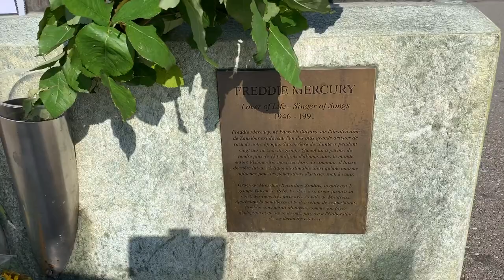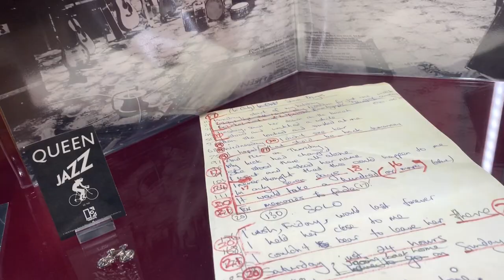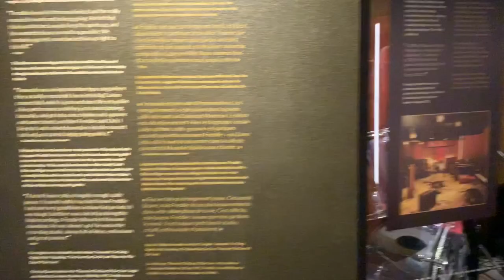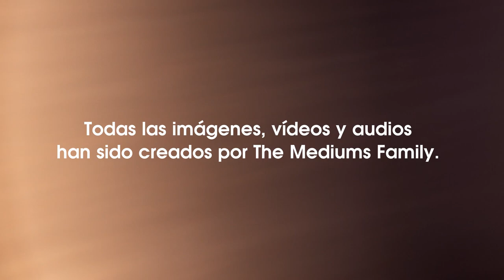The Mediums Family - Dia 11 - Montreux (Suiza)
Hoy hemos estado en Montreux, disfrutando del Lago Lemman y sus paisajes, y por supuesto, visitando la estatua de Freddy Mercury, así como haciendo las conexiones correspondientes. También, hemos disfrutado del Queen Studio Experience, museo dedicado a Freddy Mercury y su banda, Queen.

Para los que no lo sepan, Freddy Mercury eligió esa zona de Europa ya que en Inglaterra no se sentía cómodo, La enfermedad iba avanzando y necesitaba un sitio más tranquilo. El disco grabado en Suiza, Made in Heaven, fue su último disco y se vendieron 20 millones de copias.

Recomendamos a todos la visita a este museo. Contiene trajes, fotos, discos, así como una réplica de la sala donde grabaron el último disco de este espectacular grupo.

Hoy ha sido un día muy emocionante. La personalidad y la voz de Freddie Mercury, es algo fuera de lo normal, así como los mensajes que nos ha trasladado en las diferentes conexiones mediúmnicas obtenidas hoy.